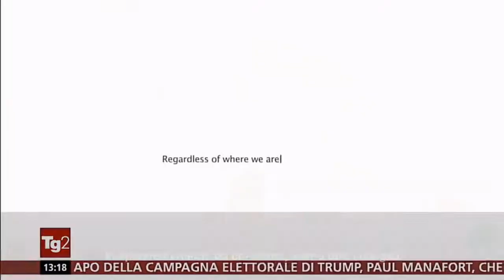le fakeRAInews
IL DOCUMENTARIO DI TANKER ENEMY DA OGGI A CASA TUA

IL LIBRO: "SCIE CHIMICHE - LA GUERRA SEGRETA"

IL DVD INFORMATIVO DI TANKER ENEMY DA OGGI A CASA TUA

ZRET blog
Una finestra sul mondo delle verità che non ci mostrano.